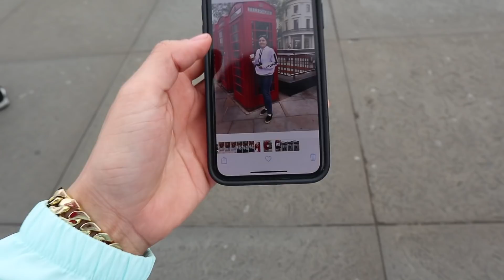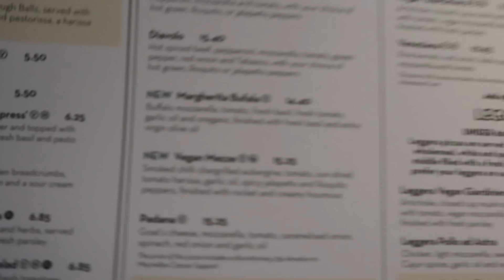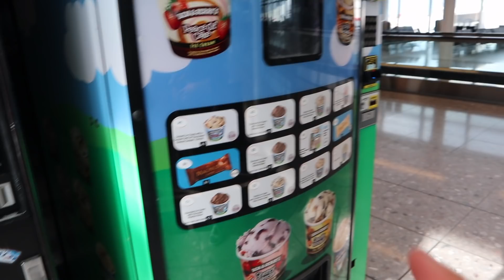MOTHER, DAUGHTER TRIP TO LONDON & SHOPPING | BodmonZaid